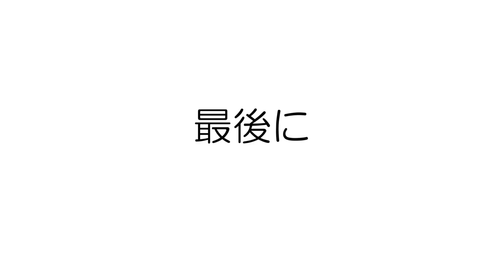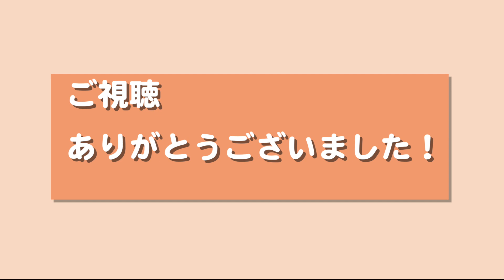【2022年秋】長袖のUNIQLOのベビー服を買ってみた【生後2ヶ月】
2022年10月
寒くなってきたので長袖のベビー服をUNIQLOで購入してきました！
3着のレビューです！

★チャンネル内のオススメ動画★

コムニチャンネルではコムニの出産・育児に関する動画を配信していきます！